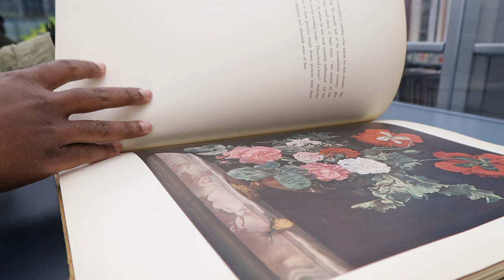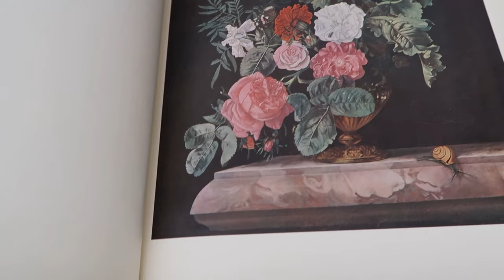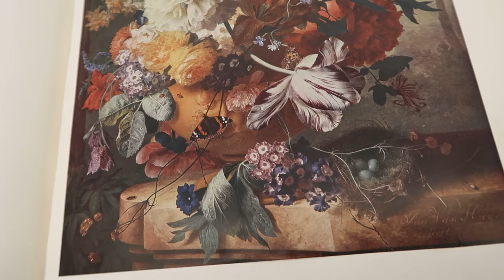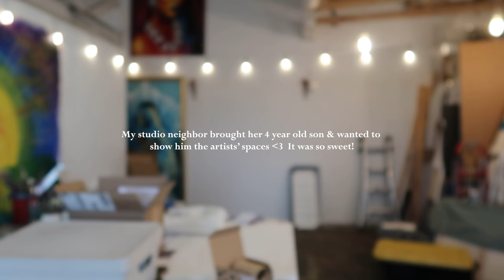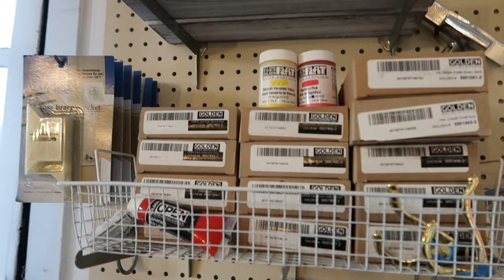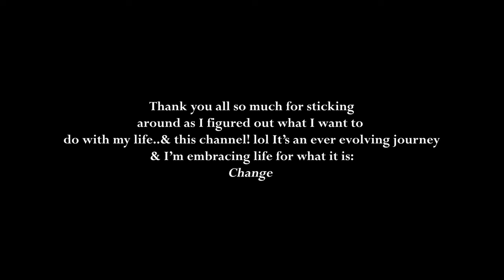humbling lessons: you’re not an imposter, but…[artist diaries]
00:00 humbling lessons: imposter syndrome vs ignorance
02:00 overcoming imposter syndrome with education + my Dutch flower painting obsession
04:15 becoming an art history student + livestream recap + husband clock lol
07:39 chatting in the studio & packing gifts
09:08 Post-job reflections & GOLDEN teaching artist program
11:17 Studio chats & acrylic paints

Learn more about my solo exhibit: "Once Upon a Spacetime" On display at Arte Noir until May 5, 2024

Join the newsletter to stay in the know about paintings, art events, & more spiritual insights that I share via email

It would be my privilege to have my art in your home. You're welcome to browse & shop my work here 💕

I'm here because of the collaborative efforts of my collectors & patrons.

Thank you for being here ✨Keep shining!